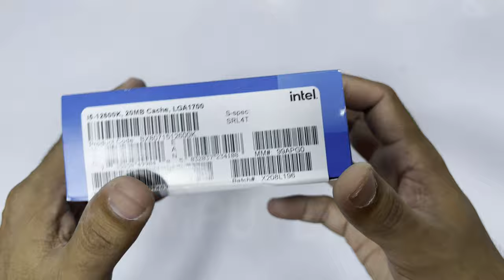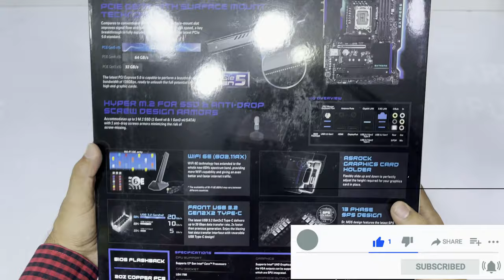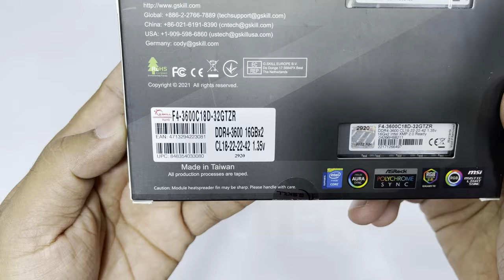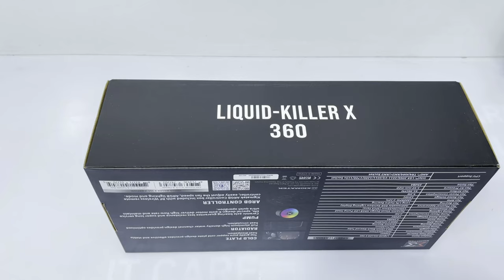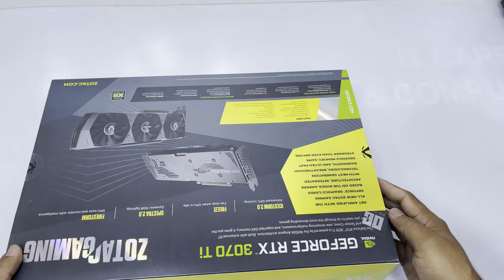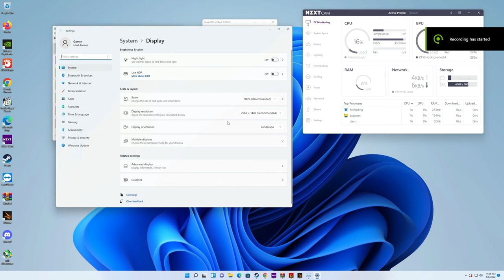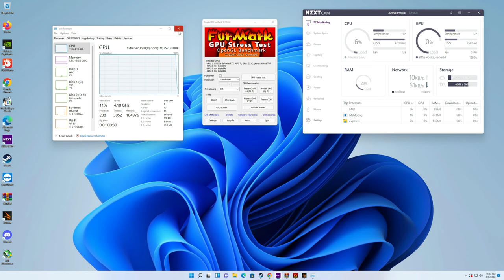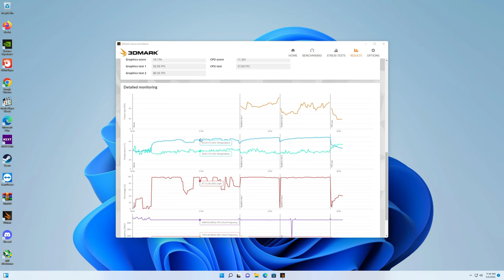LAG-1700 CORE I5 -12600K RTX3070TI GAMING PC BUILD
Specifications
CPU: Core i5-12600K  20MB Cache LGA1700
MB: Asrock Z690 Extreme wifi 6E DDR4
GPU: Zotac RTX 3070ti Trinity 8GB
RAM: G.SkiLL 8x2 16GB 3200
SSD: Samsung M.2 970 evo plus 500GB    3500MBPS
HDD: Seagate 2TB Green
CPU Cooler :   Xigmatek Liquid Killer X 360MM
Power: Xigmatek Xpowr 2 750W 80+Bronze
Case: Xigmatek aquris plus